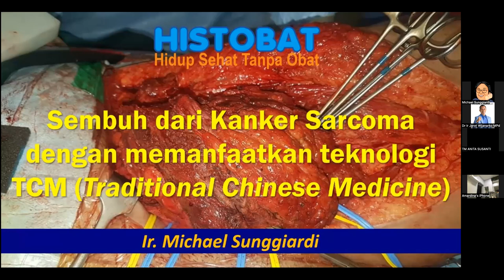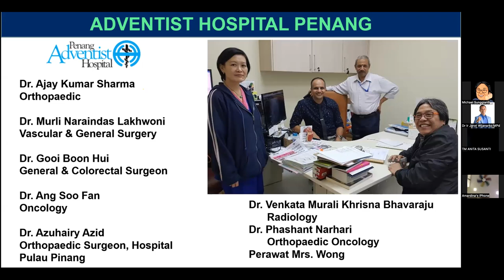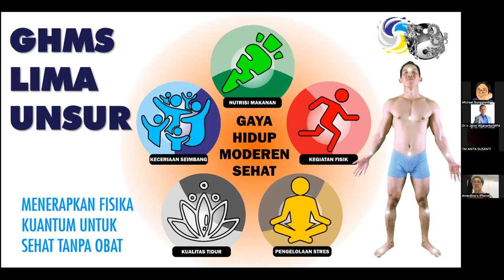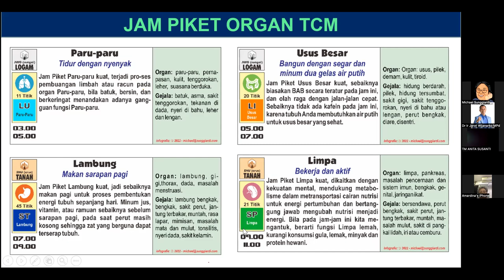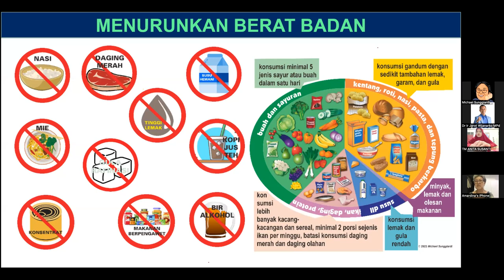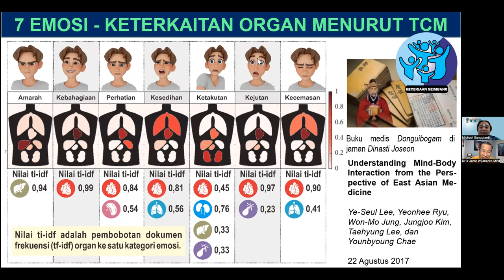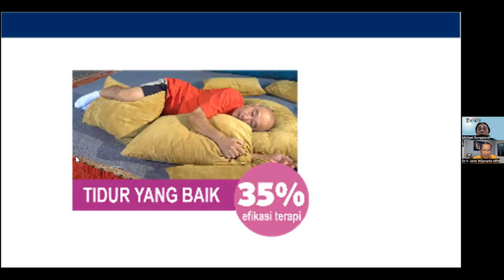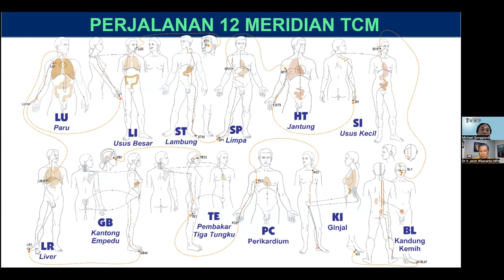MODUL 20-9 - Sembuh dari Cancer SARCOMA - Ir Michael Sunggiardi - Dr. Ir. Jarot Wijanarko M.Pd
Sembuh dari Cancer SARCOMA - Ir Michael Sunggiardi -